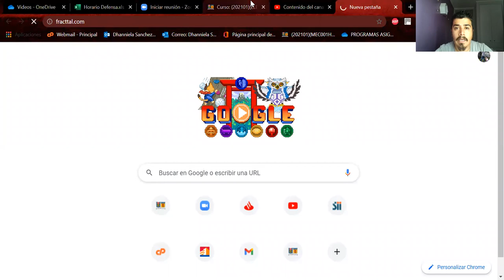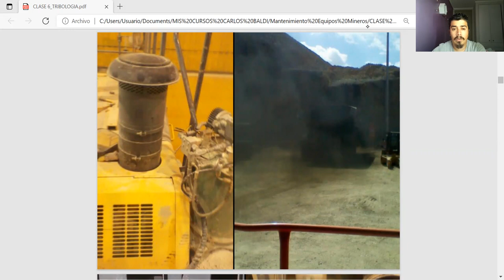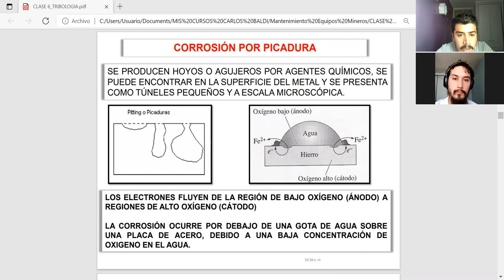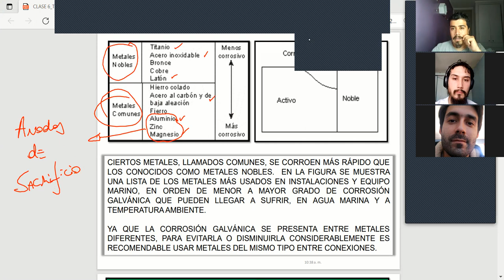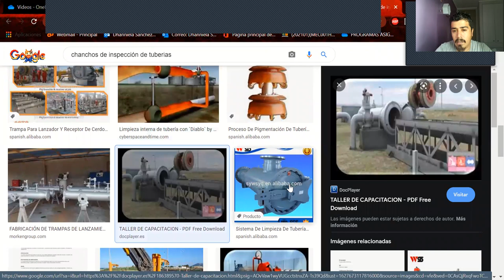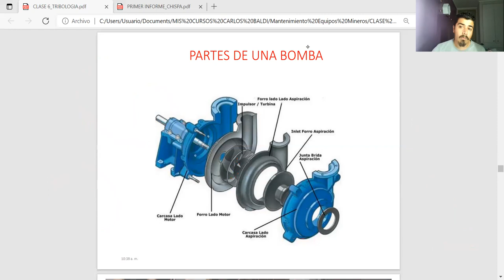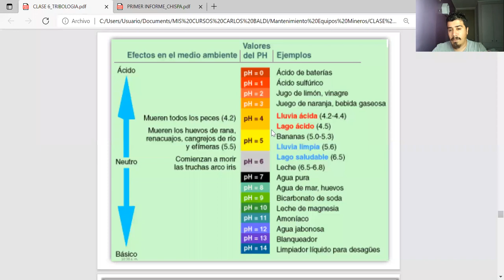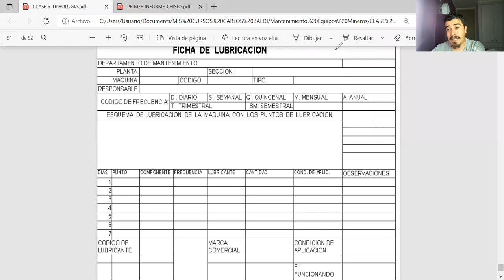Clase_29-07-2020_ Practica_Mantenimiento de Equipos Minero